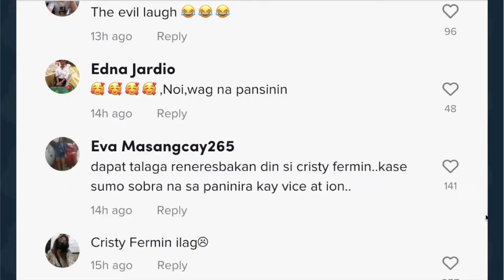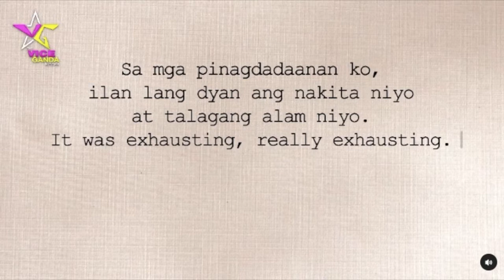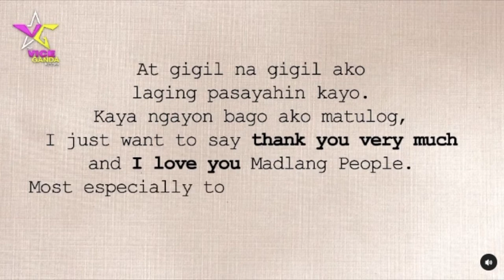ASAWA NI VICE GANDA NA SI ION PEREZ PINARINGGAN SI CRISTY FERMIN! | Showbiz Mars PH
ASAWA NI VICE GANDA NA SI ION PEREZ PINARINGGAN SI CRISTY FERMIN!